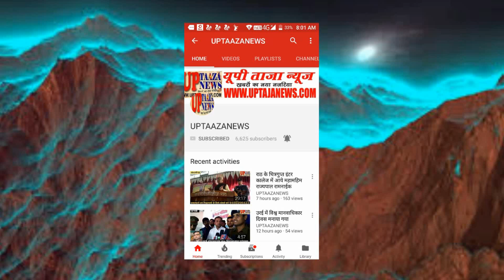खाना खाने को लेकर हुई जमकर मारपीट